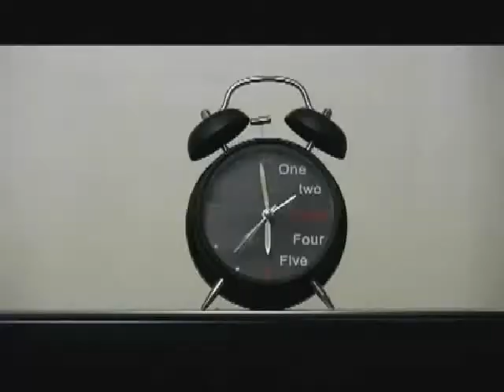A gift for Sungyeol's birthday